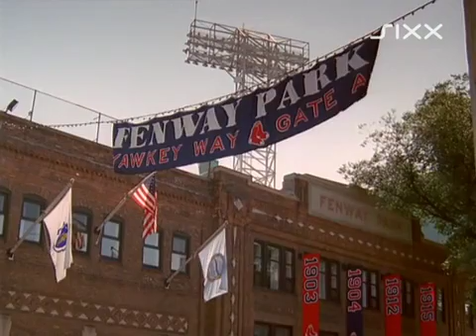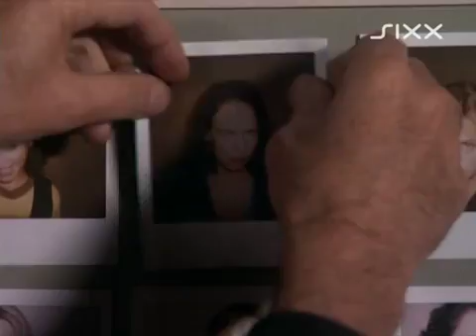Absolut Relativ S01E04 Das Baseballspiel German FS SDTV XviD 4SJ